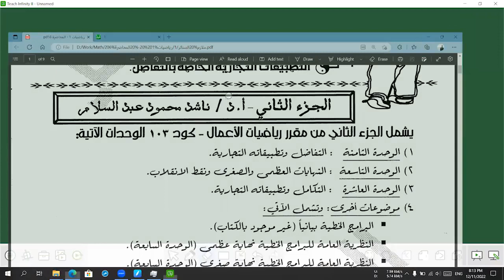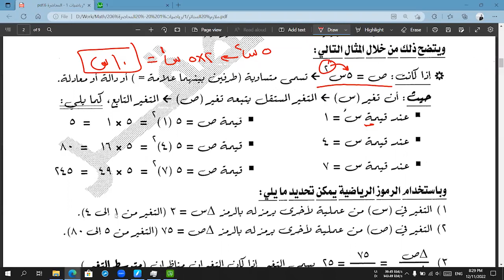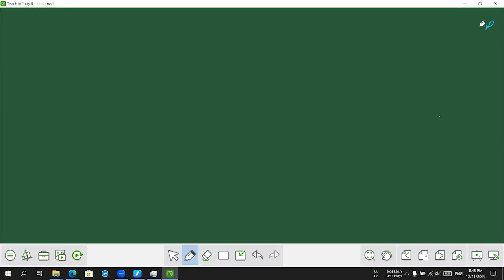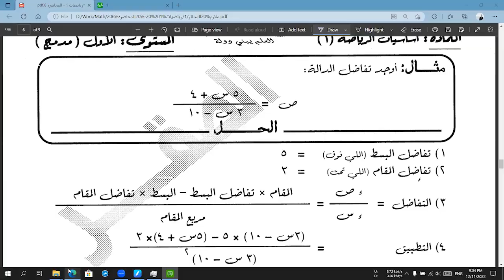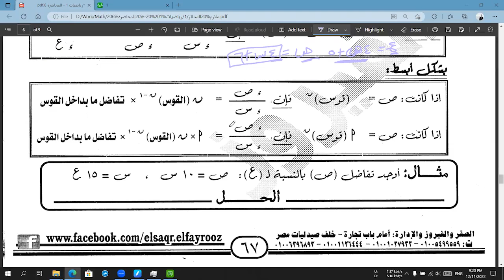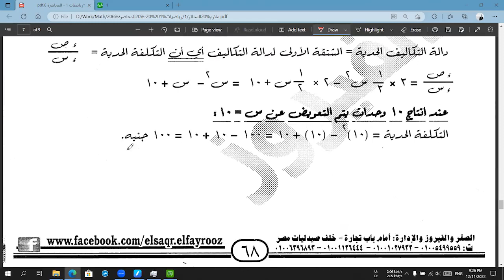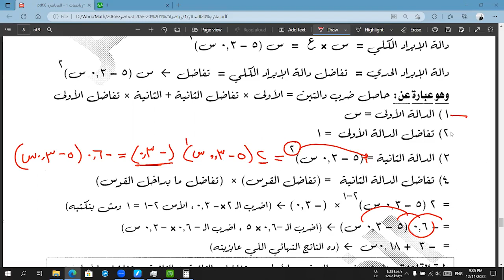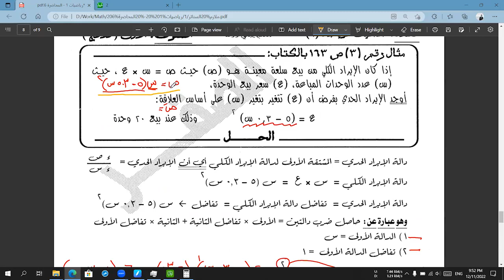محاضرة 6 التفاضل وتطبيقاته التجارية كود 103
اهم قواعد التفاضل
التطبيقات التجارية الخاصة بالتفاضل